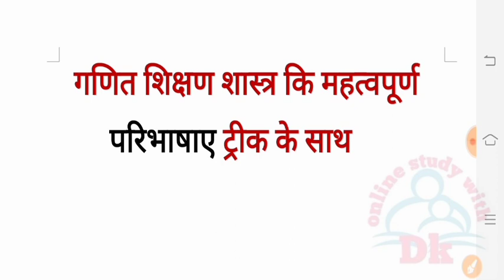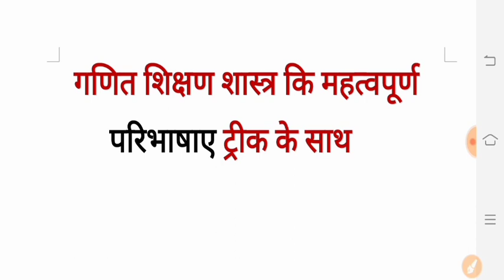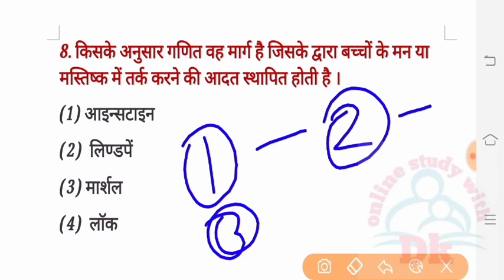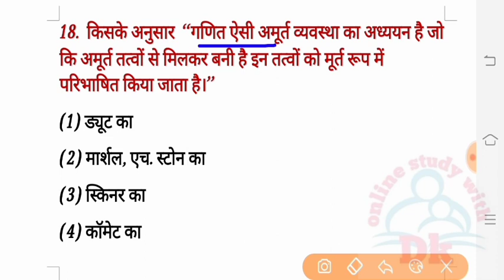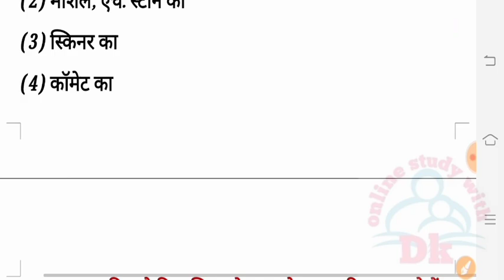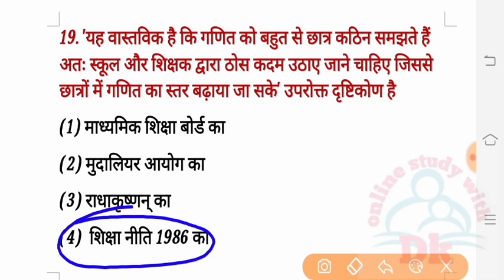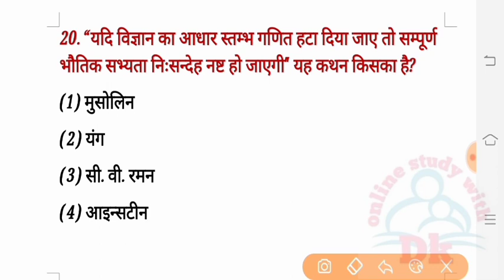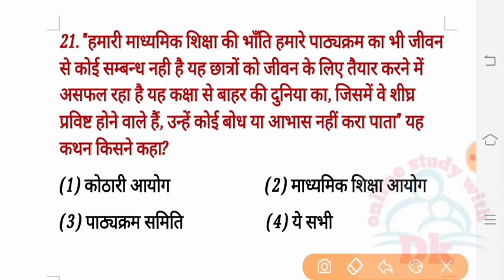गणित पेडागोजी कि महत्वपूर्ण परिभाषाए याद करे ट्रीक के साथ || Online Study With Dk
Hello FRIENDS

 CTET व वर्ग 3 की तैयारी के लिए।

(STUDYDK50)

 keep supporting
keep smiling

Everywhere.